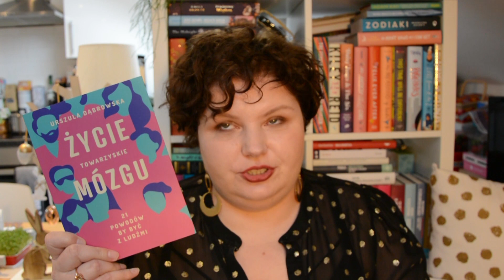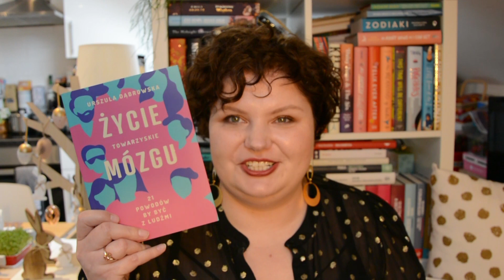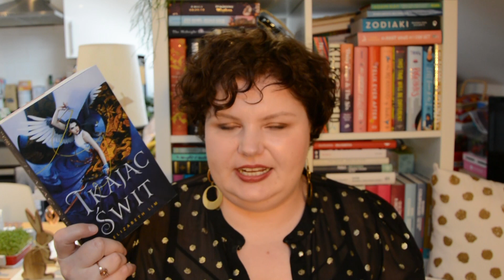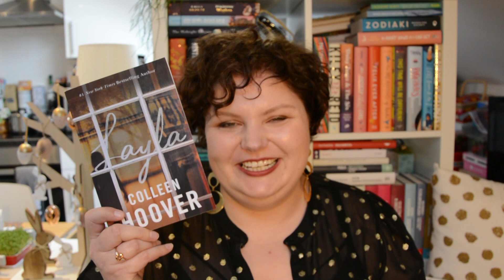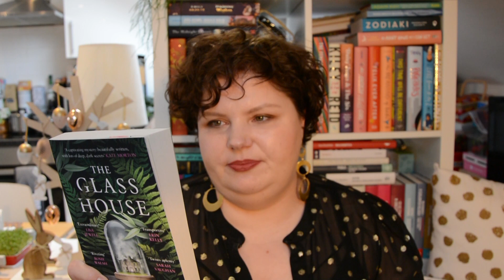BOOK HAUL marca '21 |co nowego na regale LONDYNECZKI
Literackie zdobycze marca'21 - zapraszam.

MAIL: karolina.tuszynska[@gmail.com

Sukienka: H&M
Kolczyki: Lilou